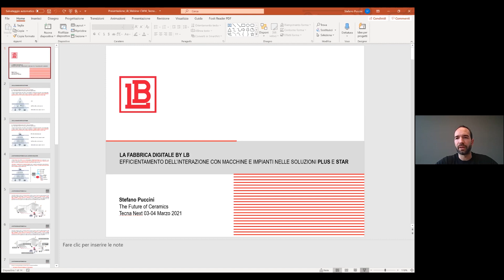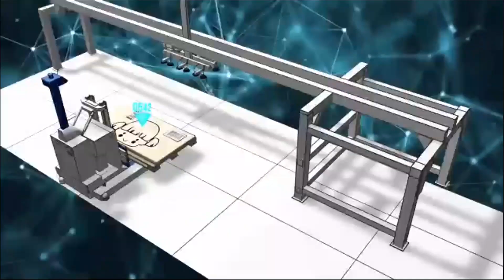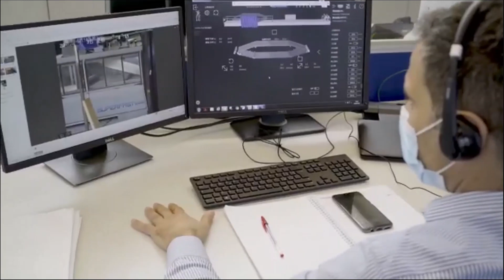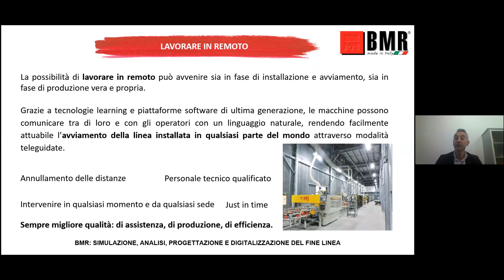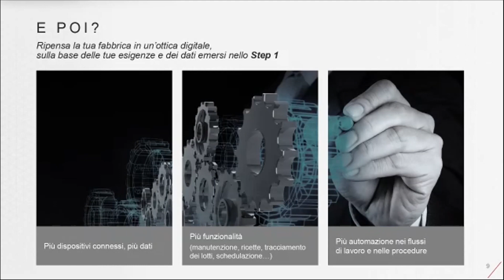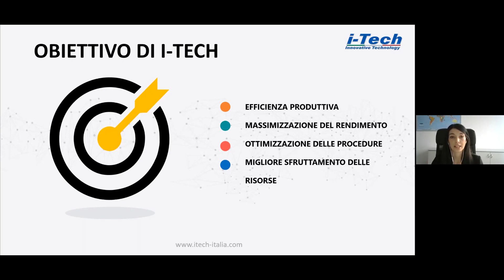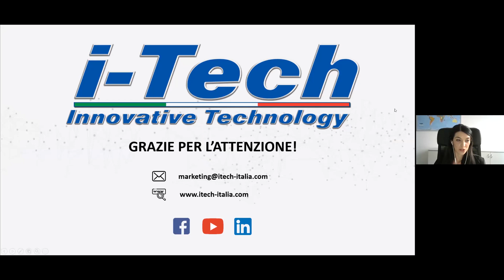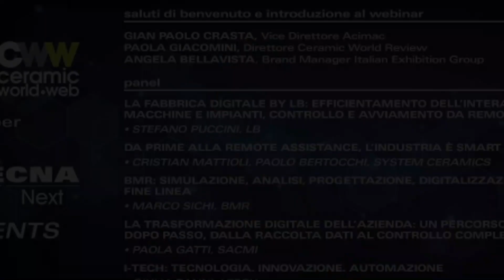Ceramics: What's Next? Digital factory: Trasformazione digitale in ceramica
Il webinar svoltosi il 3 marzo fa il punto sulle più innovative proposte tecnologiche per la digitalizzazione dei processi produttivi in ceramica e sull’evoluzione dei servizi di assistenza da remoto.

Protagonisti:  Stefano Puccini (LB), Cristian Mattioli e Paolo Bertocchi (System Ceramics), Marco Sichi (BMR), Paola Gatti (Sacmi), Giulia Zanni (I-TECH), Eddy Zordan e Federico Milan (Breton).